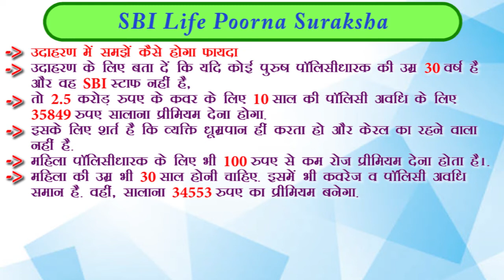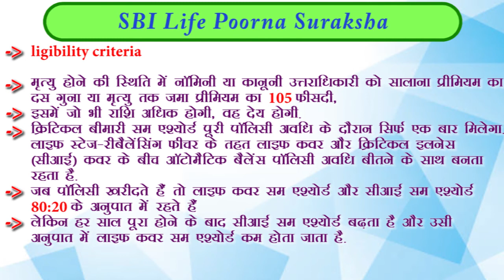SBI Life Poorna Suraksha | 10 रु रोज जमा करें SBI की इस स्कीम में 20 लाख रु नगद मिलेंगे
*** Free Demat Account *** Angel Broking :
Sbi Life Poorna Suraksha is a unique term insurance plan with two inbuilt riders
(i) Premium waiver
(ii) critical illness benefit
This term insurance policy covers 36 critical illnesses. The product was launched by SBI Life under the theme of ‘reverse parenting’.